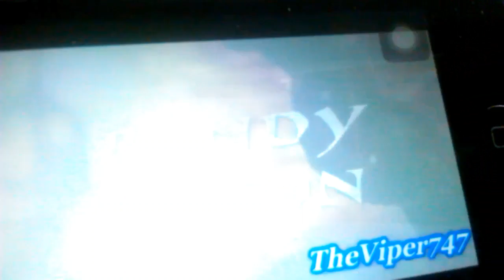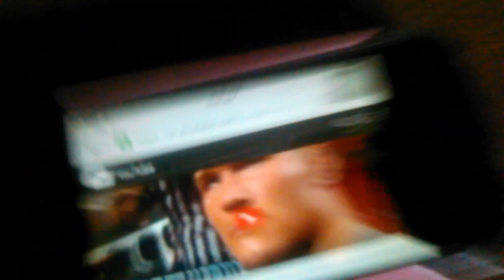WWE Randy Orton Theme Song With Titantron 2017 HD